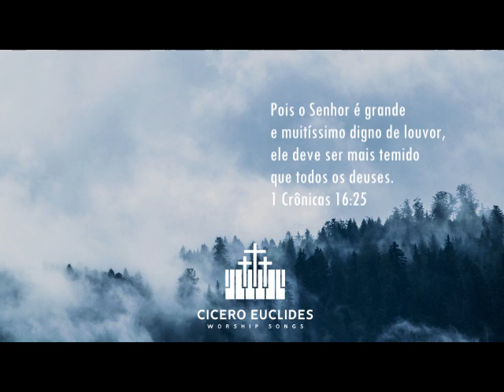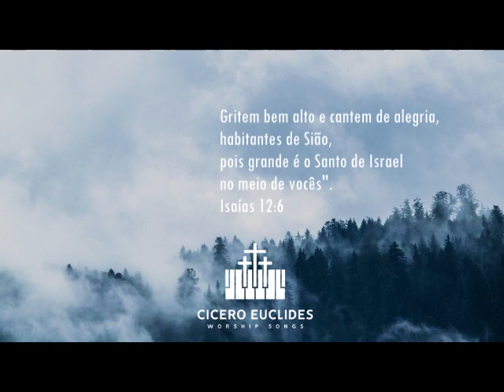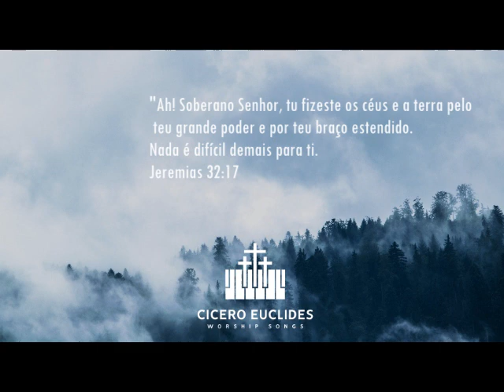Fundo Musical Forte Oração (Meu Deus é Grande) Cicero Euclides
Fundo Musical Forte Oração (Meu Deus é Grande)
Fundo Musical espontâneo por  Cicero Euclides
fundo musical forte para orações pregações fortes